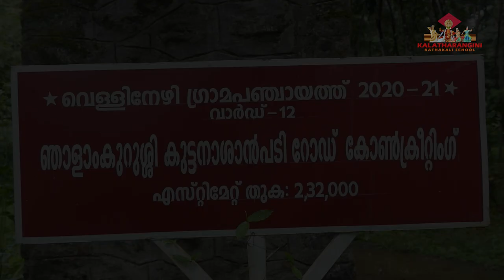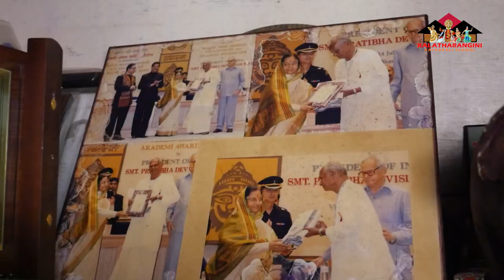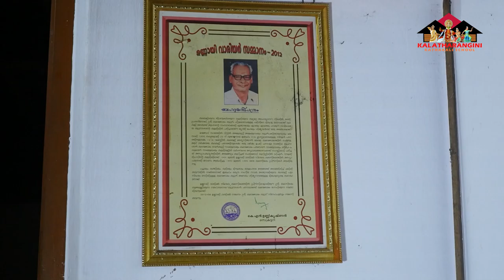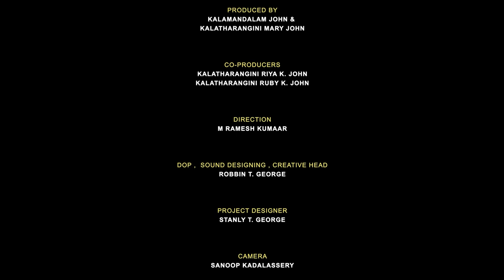Acharya Uvaacha 35 KALAMANDALAM KUTTAN , Appukuttan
Kalamandalam Kuttan Kathakali Artist and Retd . Principle Unnayi Warrer Smaraka Kalanilayam is  sharing his life and experience of performance abroad with Kalatharangini Kathakali School Directed by Kalamandalam John' Interviewed by Appukuttan Swaralayam S/O Kalamandalam Ramankutty Nair.

Kalamandalam John Mobil No; 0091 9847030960